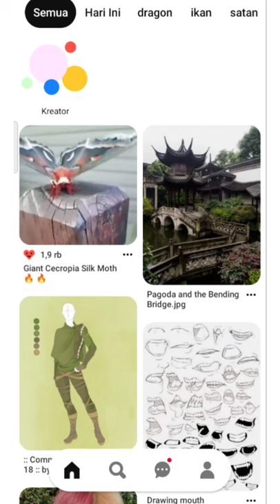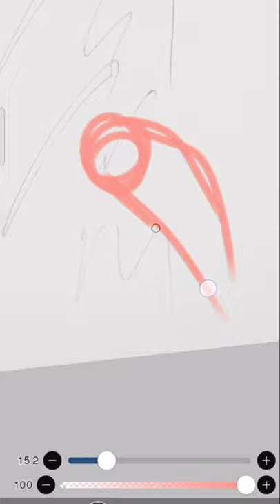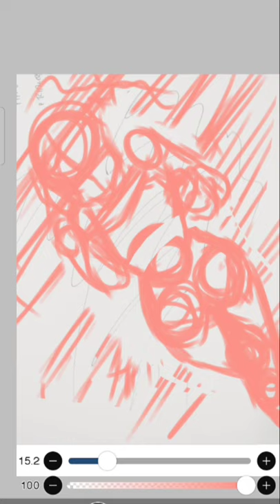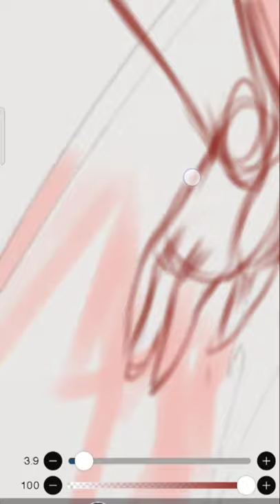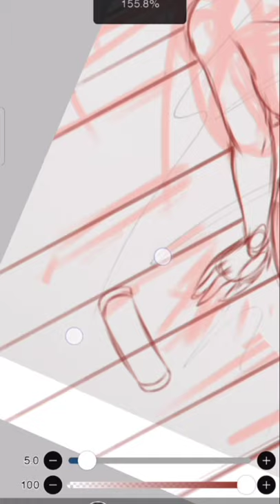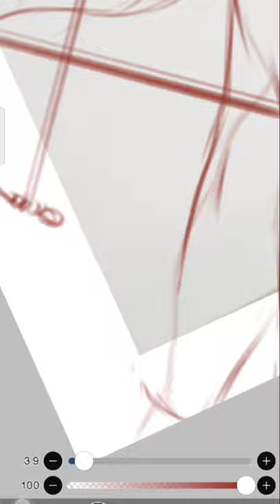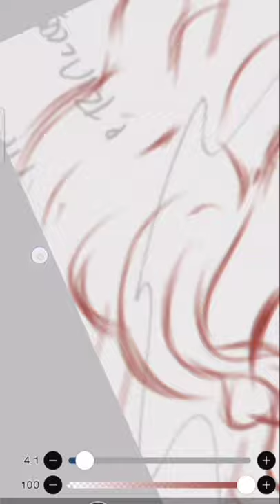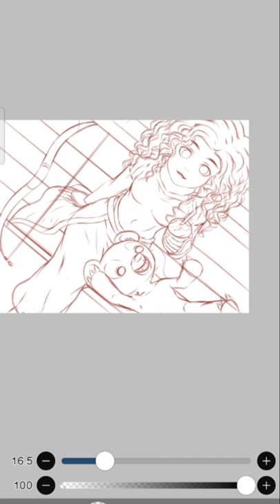RANDOM SKETCH part 14 | mengubah keriting mie corat coret menjadi princess brave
Alhamdulillah akhirnya kelar juga nih gambarnya 😛👌👌👌

kali ini RANDOM SKETCH mentahannya masih dari alumni sekolah SMA Nusantara Jambi

namanya fitrah
dia nyumbang corat coret random sketch keriting mie yang di sebutnya langit.

padahal dalam hatinya dia request pengen dijadikan gambar princess disney, ntah apalah jadinya ntar ya 😀.

ok langsung saja simak videonya sampe habis ya, ada kejutan di akhir video 😛👌

musik yang ku pake masih seperti biasa,

musik pertama

judulnya : flash
karya : Peyruis

berikut adalah penjelasan linknya :

🎵 Track Info:

Title: Flash
Artist: Peyruis
Genre: Dance & Electronic
Mood: Funky

musik kedua
judul : supa bass
karya : Peyruis

🎵 Track Info:

Title: Supa Bass by Peyruis

musik ketiga
judulnya : body shake
karya : Peyruis

🎵 Track Info:

Title: Body Shake by Peyruis

musik ke empat
judulnya : no belong
karya : Peyruis

🎵 Track Info:

Title: No Belong by Peyruis

ok mungkin sekian dariku
kalau ada salah kata dalam video kali ini, mohon dimaafkan, karena manusia tidak luput dari kekurangan.

kepp enjoy
lest do it
terimakasih banyak 😛👌